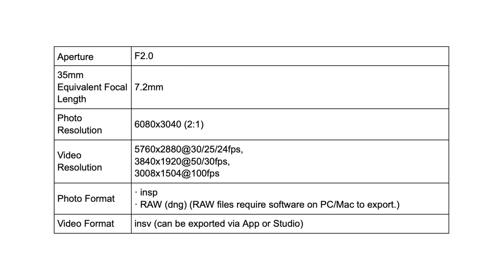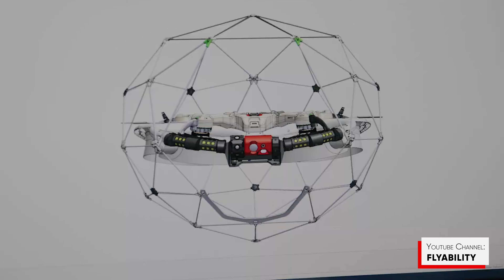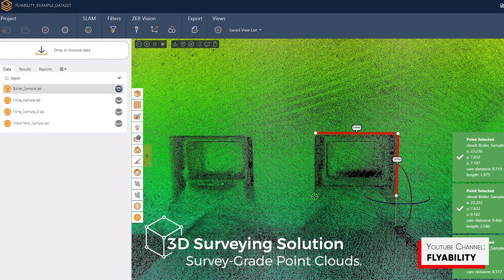Drone news #23: Insta360 Sphere для дронов DJI, новые FPV очки HDZero, DJI RS3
В этом выпуске:
00:12 Insta360 выпустили камеру для дронов DJI
04:14 БПЛА FLYABILITY устойчивый к столкновениям
06:19 DJI RS3
07:51 FPV очки HDZERO

Ждем ваши комментарии и отзывы.